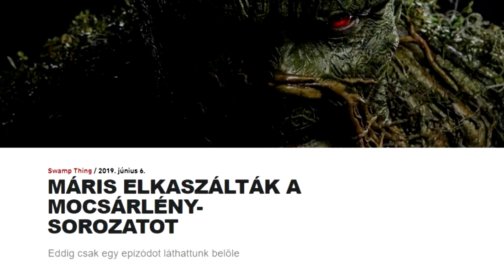Swamp Thing - "kritika"